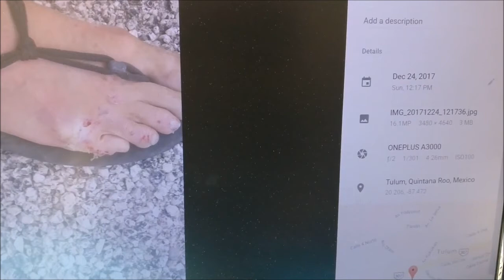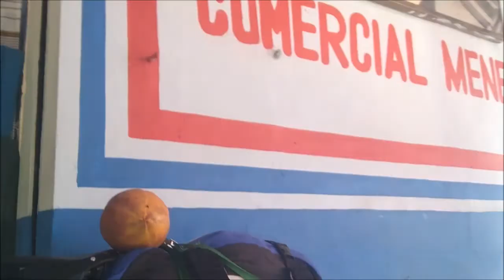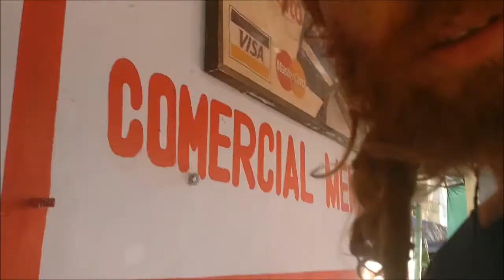Bicycle memory loss incident (Part 1)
On my bicycle tour in Mexico, I was going from Tulum to town halfway to Bacalar and this happened. Amnesia